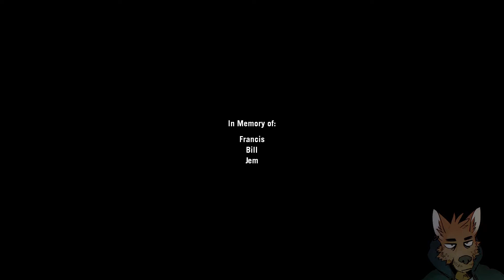Left 4 Dead: No Mercy - Episode 3 [FINALE] | GameJacks